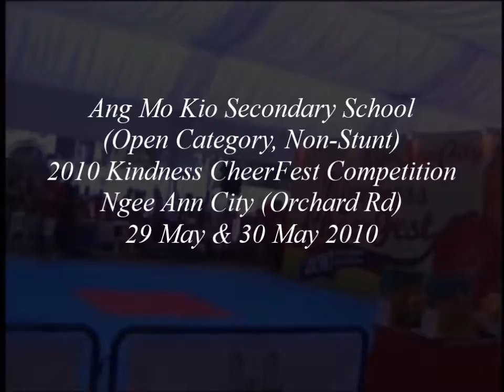(Part 2) Ang Mo Kio Secondary School - 2010 Kindness CheerFest Competition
(Part 2) Ang Mo Kio Secondary School (Open Non-Stunting Category) at the 2010 Kindness CheerFest Competition held at Ngee Ann City (Orchard Rd - Singapore) on 29 May 2010 & 30 May 2010